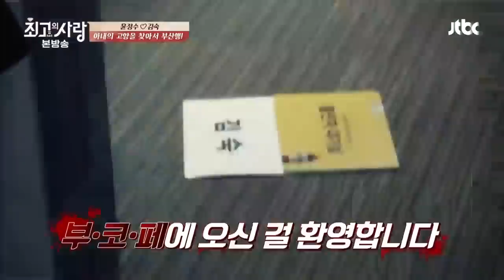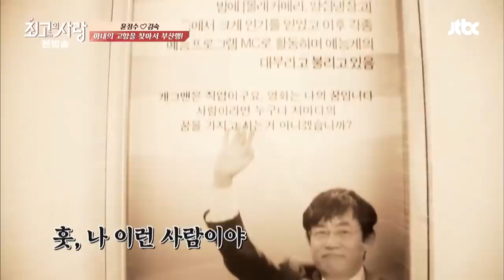[최고의사랑][73-1] 윤정수X김숙ㅣ'부산 국제 코미디 페스티벌'을 찾아 환상적인 오프닝쇼를 펼친 정숙커플!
[ 윤정수♥김 숙 : 아내의 과거를 만나러 부산행! ]

별들의 축제 ‘부산 국제 코미디 페스티벌’에 초대가수로 정식 초청받은 쇼윈도 부부 정수&숙!
이경규, 김용만부터 부산 시민들까지 다들 빨리 결혼하라 성화인데~
축제 분위기에 취한 채 블루카펫 걷던 정수&숙은 급기야 이마 뽀뽀?!
긴장 백배 데뷔 무대를 마치고 부산의 딸(?) 숙이가 이끈 곳은 따귀 소녀 시절이 떠오르는 모교!
입이 떡 벌어지는 숙이의 질풍노도 학창시절과 옛 추억이 가득한 광안리 밤 데이트는 과연?